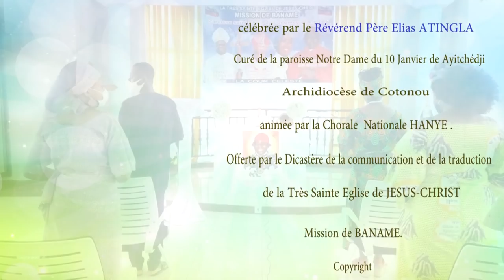Mission de Banamè [ 01 ] Célébration eucharistique dominicale du 17 Mai 2020.